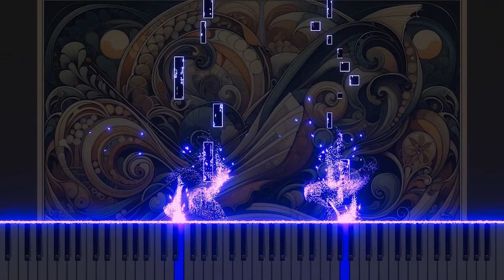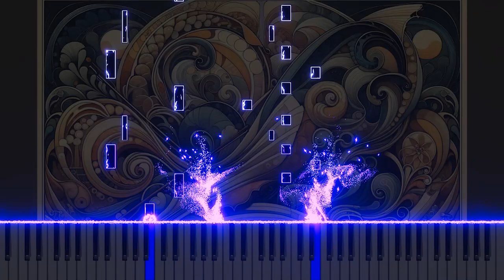Vivaldi's Violin Concerto in E RV762 3.Allegro non molto: Piano version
This is a piano version of Antonio Vivaldi's Violin Concerto in E major, RV762, 3. Allegron non molto. This song expresses the passionate and restrained energy of classical music with the piano, and conveys a combination of intense and delicate emotions to the listener. Experience a new interpretation of classical music through this unique music, and share your feelings in the comments after listening to it.